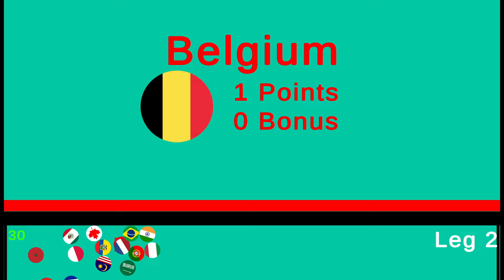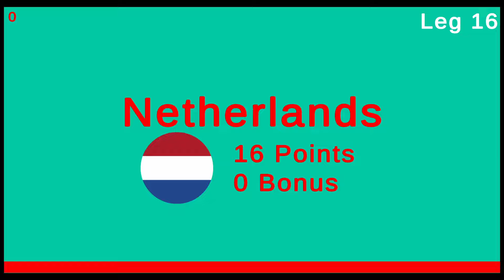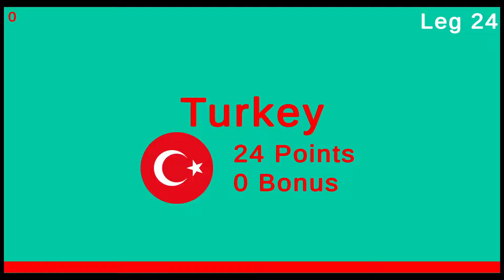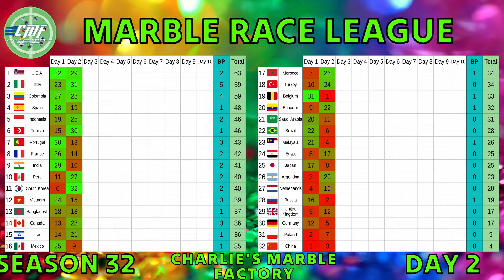Marble Race League Season 32 DAY 2 Marble Race in Algodoo